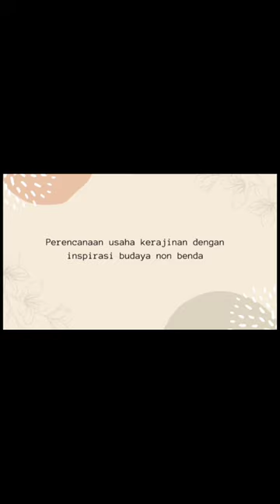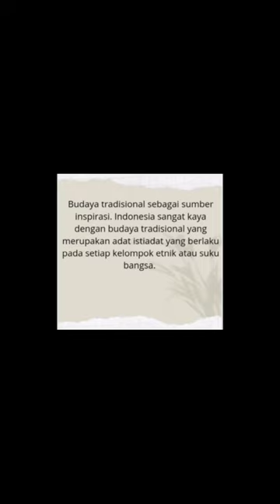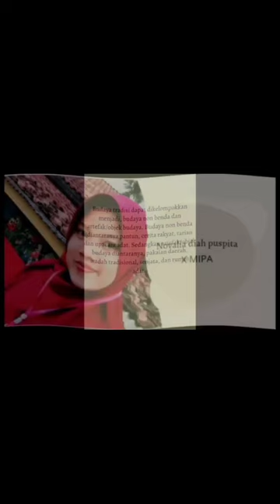PERENCANAAN USAHA KERAJINAN DENGAN INSPIRASI BUDAYA NON BENDA - MATERI PELAJARAN PKWU - KERAJINAN